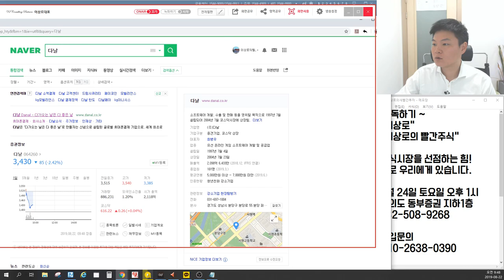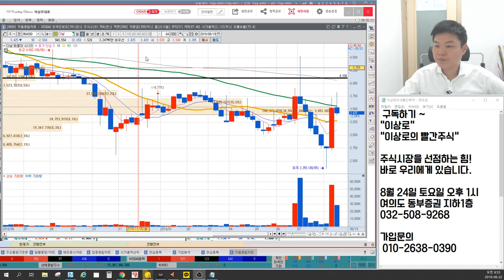다날 휴대폰결제 수혜, 핀테크관련주 성장 직접적인 수혜 될 수 있을까? 재무제표분석, 이상로의 차트분석 & 차트공부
1. 다날 7월 휴대폰 결제 증액 수혜 반영
2. 핀테크성장, 다날도 수혜?
3. 다날 재무제표 분석